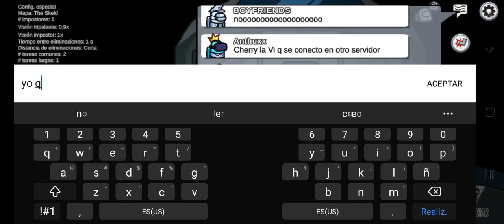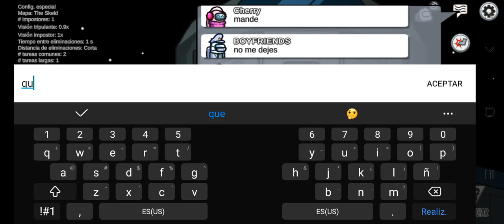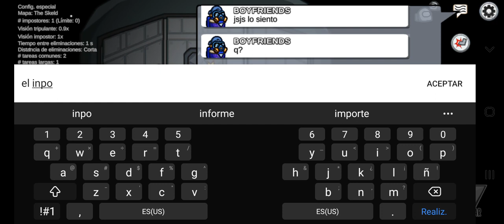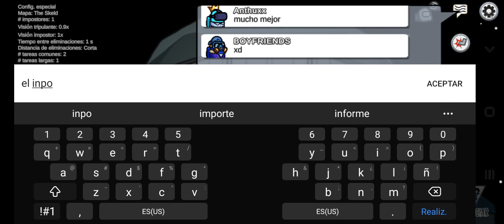21 de diciembre de 2022